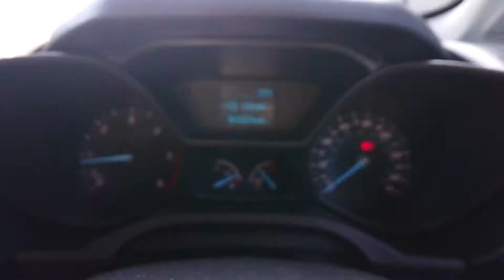Ford grand tourneo 2017